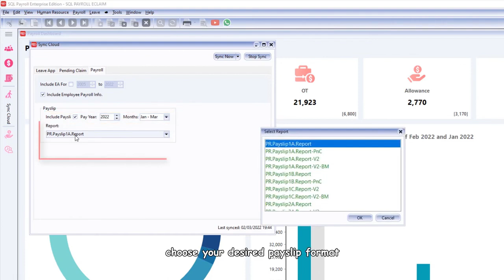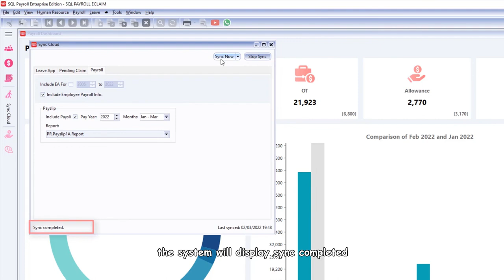SQL HRMS - sync payslip from Payroll to SQL HRMS App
In this video, we will show you how to sync the payslip format to SQL eleave app.

First, you must register a SQL cloud drive with your service consultant; once registered, you can proceed to file, company profile, cloud icon, enable the drive by logging in with your registered email address, grant access, and save.

Next, click on the cloud icon, sync cloud, payroll, tick include payslip, and pick the cycle, for example, year 2022, jan to march, choose your desired payslip format, and click sync now.

a sync status will showing, here after it is finished, the system will display sync completed.

check out next video to learn how to view payslip in SQL eLeave app.